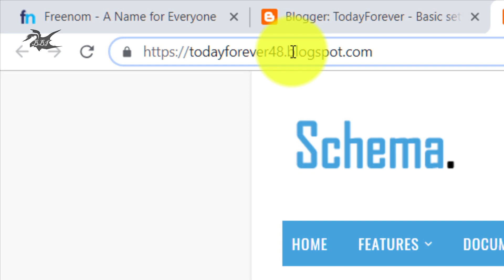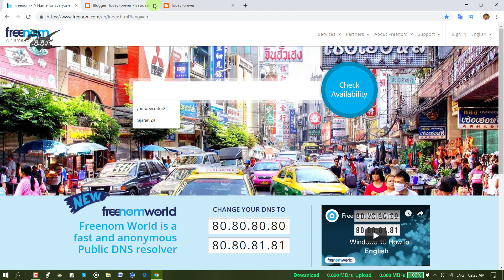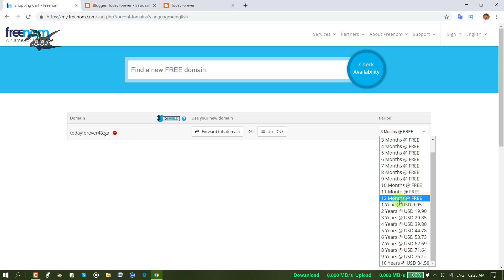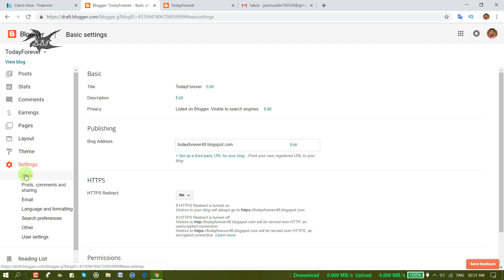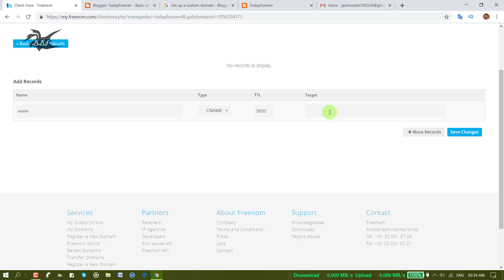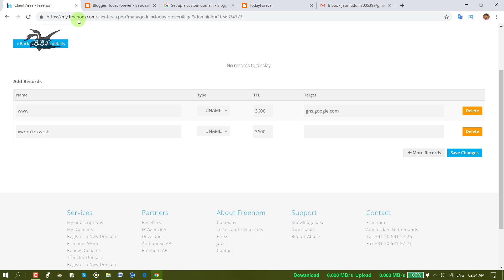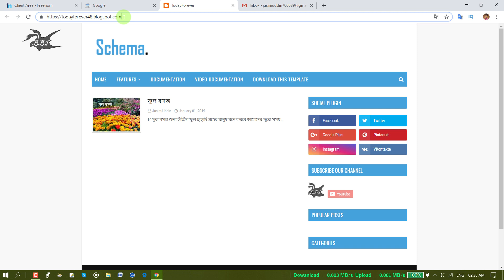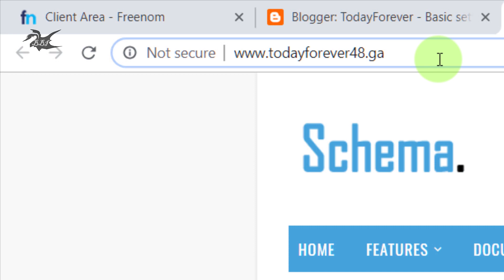FREE Custom Domain for BLOGGER | Connect Custom Domain with BLOGGER